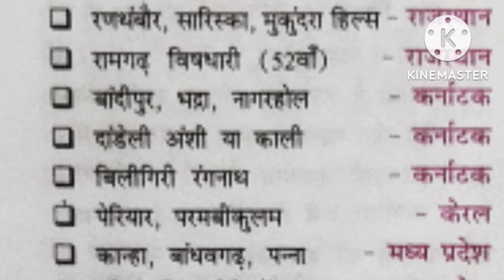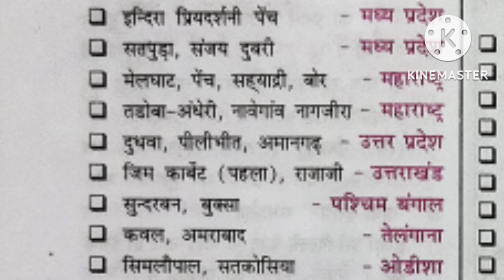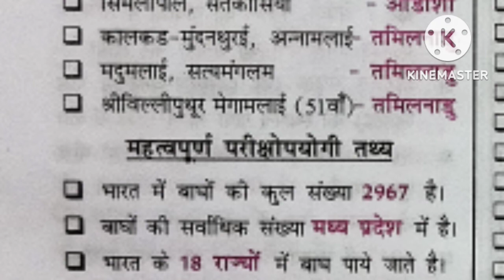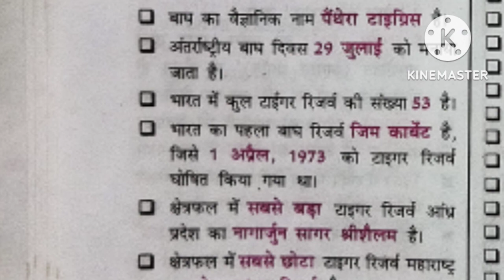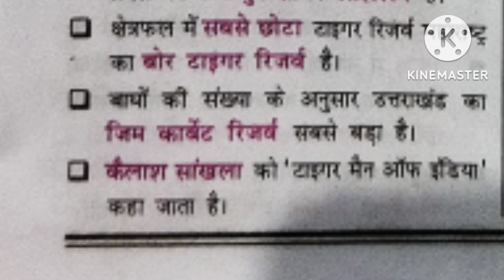सामान्य ज्ञान भाग -12 भारत के बाघ/टाइगर रिजर्व#by_vivek_sir